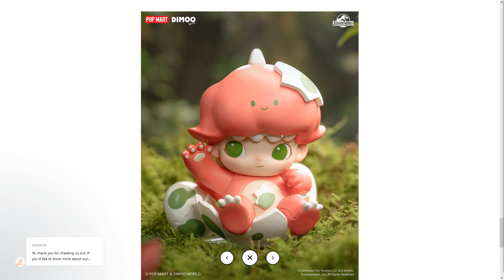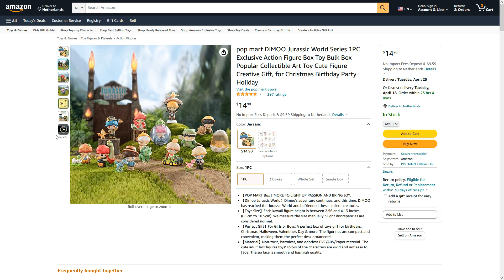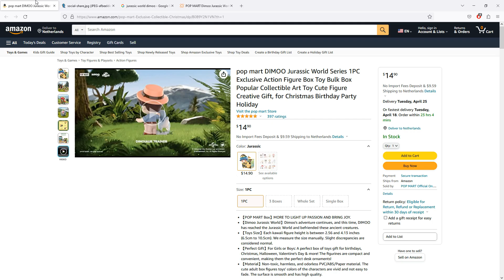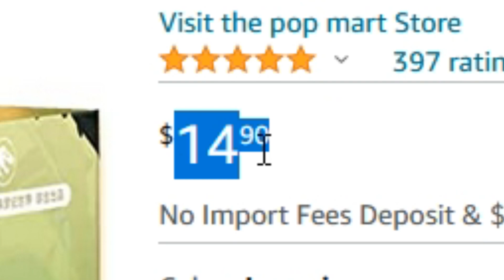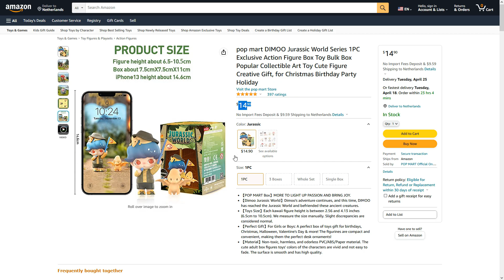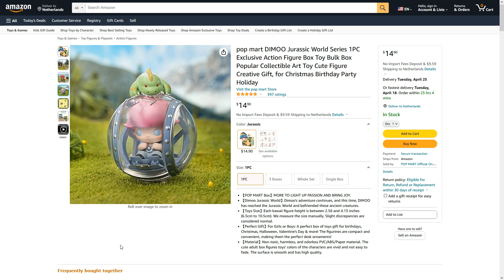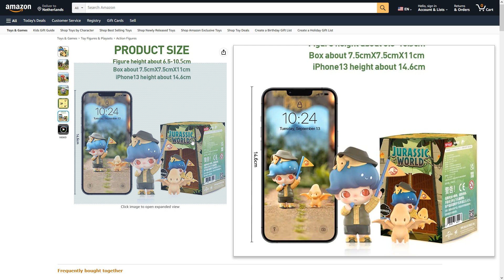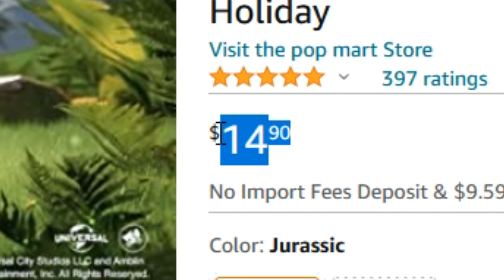Are These Jurassic World Toys Real??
Apparently there are also plush keychains of them.

∘∘∘∘∘∘∘∘∘∘∘∘∘∘∘∘∘-Credits-∘∘∘∘∘∘∘∘∘∘∘∘∘∘∘∘∘∘
Dimoo Jurassic World toys by Dimoo and Universal Studios